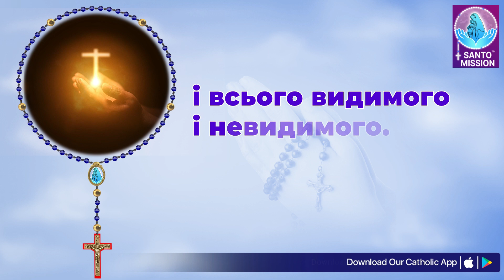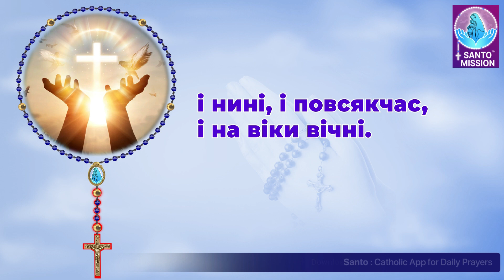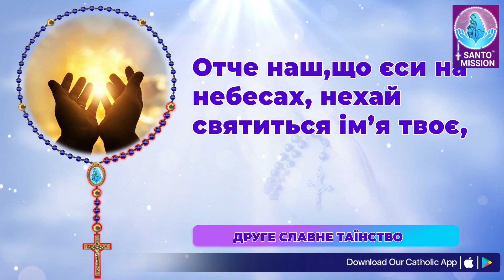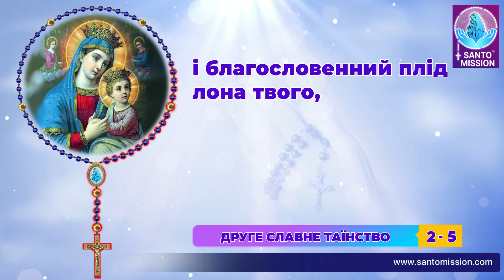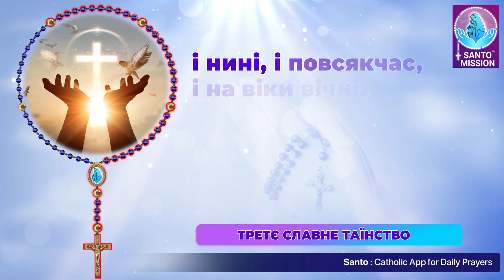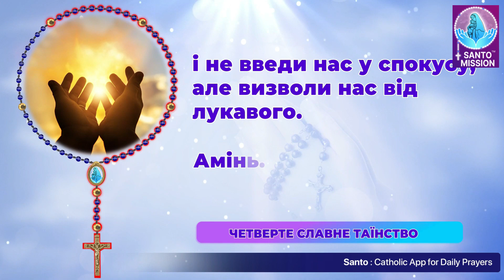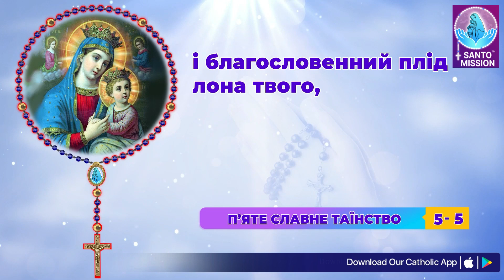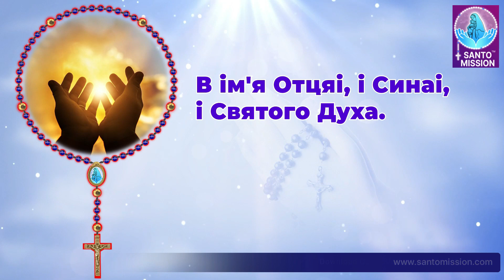Свята Вервиця 🙏🏻 Середа 🙏🏻September 11, 2024🙏🏻 Славетні Тайни Святої Вервиці 🙏🏻Ukrainian Rosary